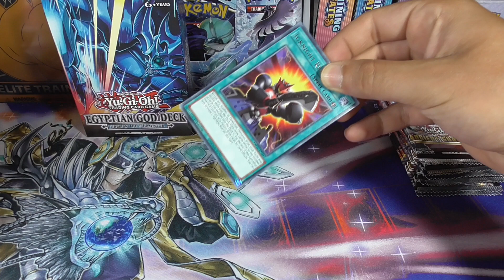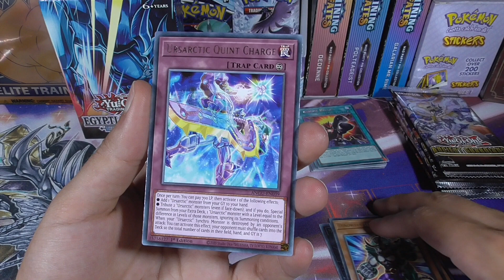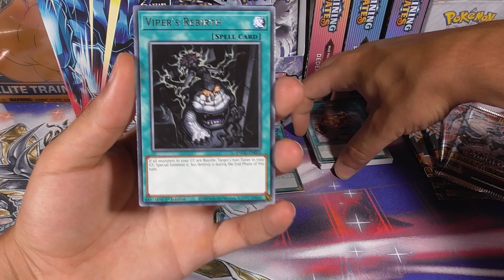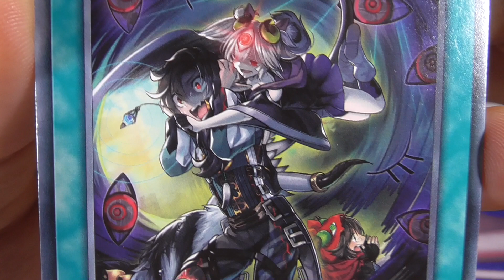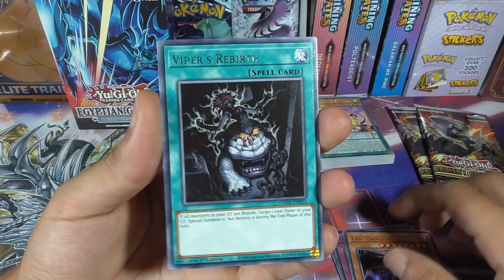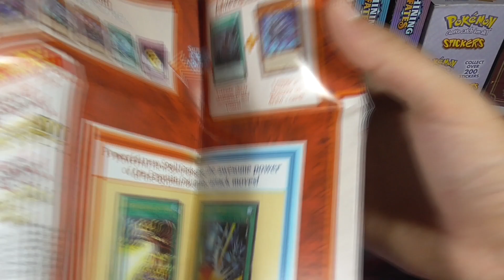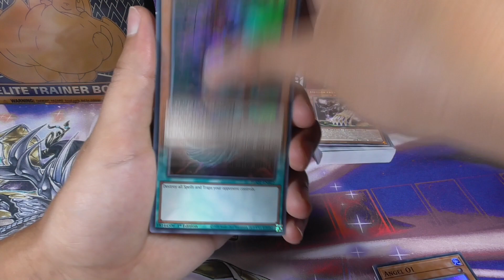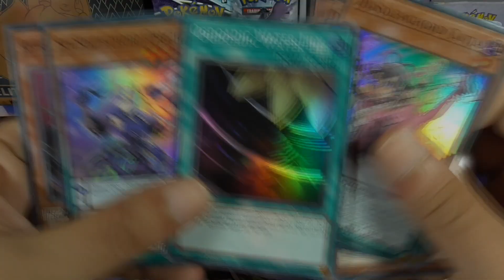UNBOXING CARTAS YUGIOH PRIMERA EDICÓN - ANCIENT GUARDIANS Y BARAJA OBELISK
Apertura de cartas Yugioh Ancient Guardians y una baraja de dioses egipcios Obelisco el atormentador. Intentaremos conseguir muchas cartas de primera edición y tal vez alguna collectors rare!

DIRECCIÓN PARA ENVIOS (2021 Y 2022):
APARTADO POSTAL 39
07710 SANT LLUIS
ESPAÑA

HORARIO DEL CANAL:
Miércoles y Viernes aperturas de cartas Pokémon TCG
Domingo unboxings varios de otros TCG como Yu-Gi-Oh!, Dragon Ball Super, Harry Potter, Final Fantasy, etc.